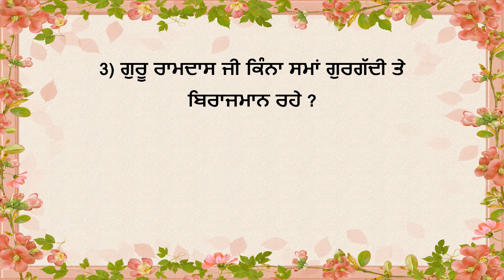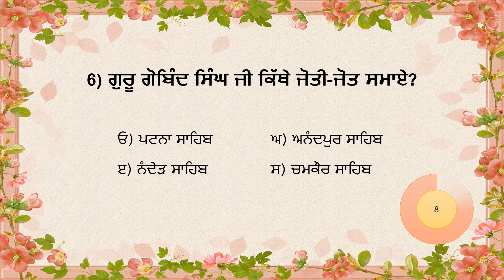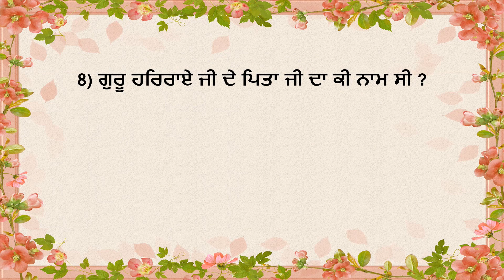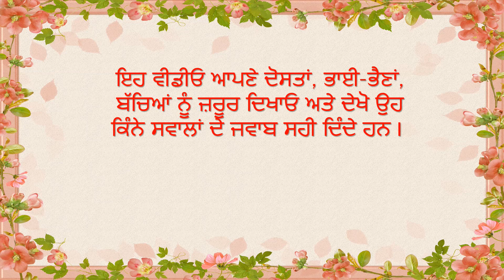5th Sikhi Quiz in Punjabi | ਸਿੱਖ ਇਤਿਹਾਸ ਵਿੱਚੋ ਸਵਾਲ-ਜਵਾਬ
How much do you know about Sikhism . Check this out in this video.
Take the Quiz and test your Sikhi Knowledge.
In this video we will ask questions about Sikh history in punjabi.